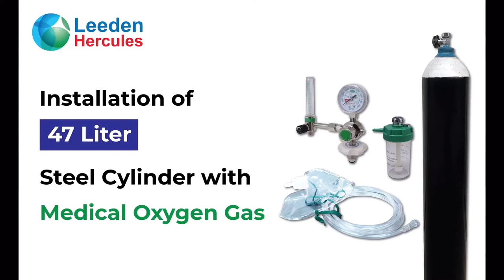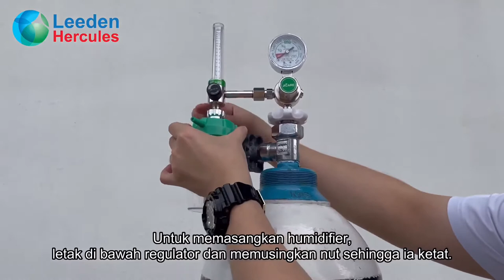Installation of 47L Steel Cylinder with Medical Oxygen Gas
This is a medical oxygen gas cylinder which provides you extra oxygen to breathe in. It contains 2000 PSI of oxygen. This video shows you how to install the medical oxygen gas cylinder with its regulator, humidifier bottle and nasal cannular.